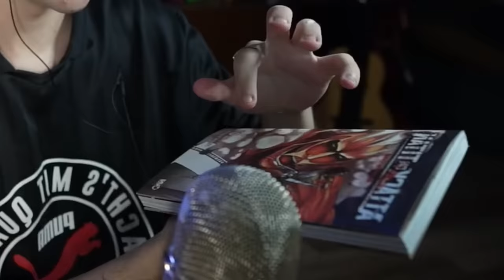Te vas a DORMIR con este VIDEO